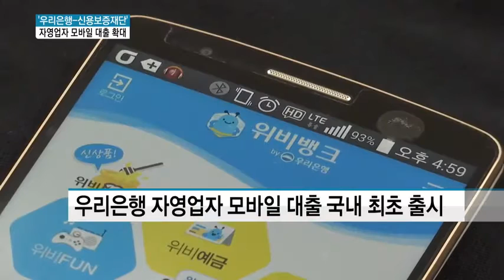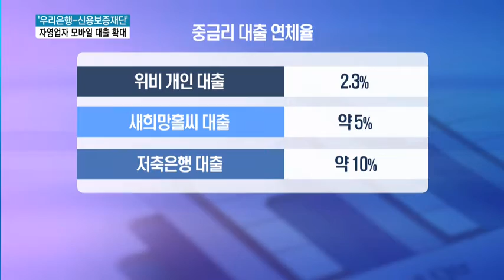[단독] '우리은행-신용보증재단' 손잡고 자영업자 모바일 대출 확대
12/02 MTN 투데이

자영업자가 은행을 방문하지 않고도 손쉽게 모바일 대출을 받을 수 있는 길이 넓어집니다. 우리은행은 신용보증재단과 손잡고 영업점 방문없는 모바일 소호 대출을 대폭 확대할 예정입니다. 권순우 기자가 보도합니다.